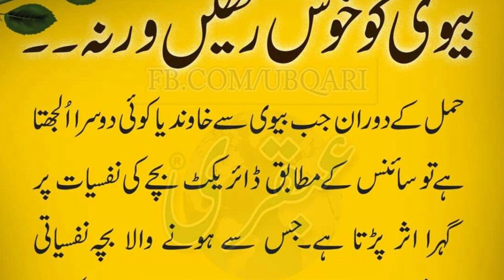Hamal K DoranBiwi Ko Khosh Rakhain Warna | Tib e Nabvi Tv